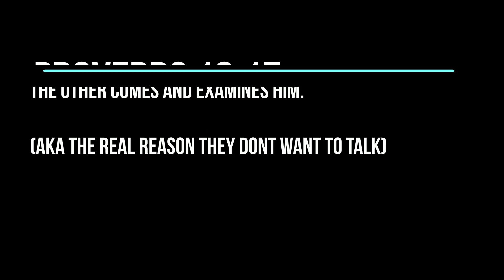AD the Prophet - I can see the future.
This is funny. But also some good stuff about white supremecy in the woke movement.